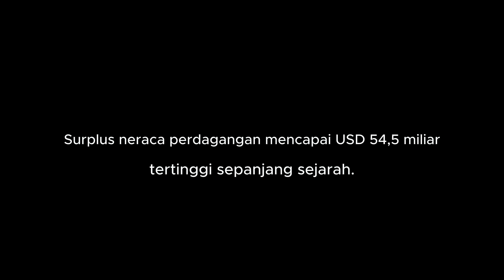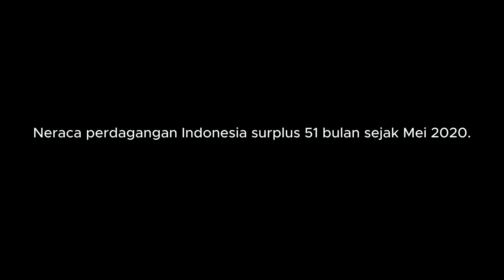Perdagangan Untung, Ekonomi Tumbuh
Perjalanan 10 tahun di bawah kepemimpinan Presiden Joko Widodo telah memberikan pentingnya peran Indonesia sebagai negara besar dalam memasarkan produk-produk lokal untuk meningkatkan perekonomian.

Nilai ekspor Indonesia yang semula sebesar USD 171 miliar di tahun 2014, sukses melesat ke USD 291,9 miliar di tahun 2022.